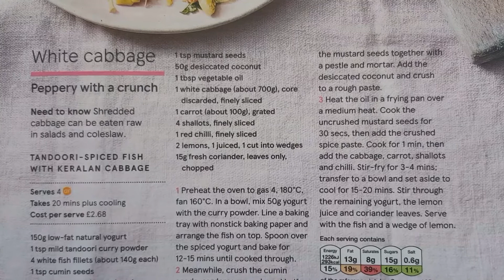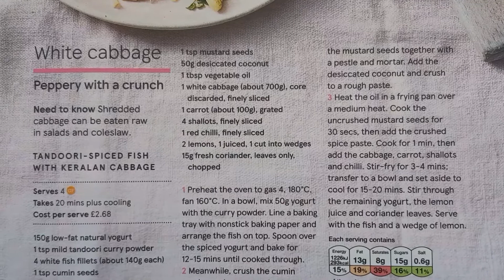Food - White cabbage - Peppery with a crunch